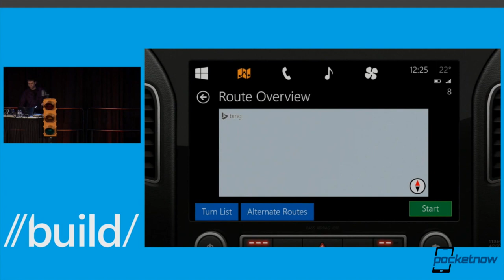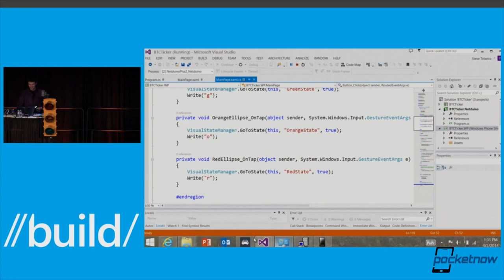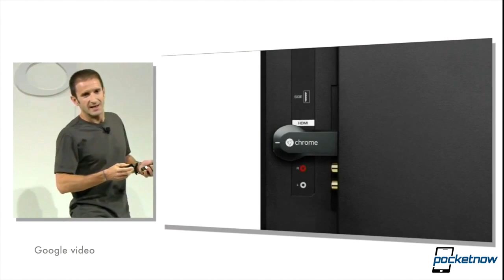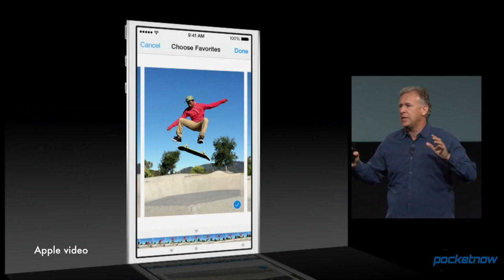Apple hates its own ads, Google's Android TV, Moto X+1 & more - Pocketnow Daily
Stories:
- "Windows Phone in the car" demoed at Build, Cortana also included /2014/04/07/windows-in-the-car-demoed
- Samsung Gear Solo could be its first SIM-enabled smartwatch /2014/04/07/samsung-gear-solo-rumors
- 2014 Moto X gets a possible name, leather Moto Maker options rumored /2014/04/07/moto-x-plus-1
- Google's Android TV user interface leaks /2014/04/07/google-android-tv
- Not even Phil Schiller likes Apple's ads lately, explodes in email chain /2014/04/07/phil-schiller-upstet-with-apple-ads

Watch today's Pocketnow Daily as we talk about the demo of Windows Phone in the car that was recently shown at Microsoft's Build conference. Motorola follows as we get rumors of a Moto X+1 in the works as the follow-up to the Moto X. Samsung follows the news as we get new rumors of the Samsung Gear Solo, which is a smartphone/smartwatch in its own way. Google later brings us new rumors of Android TV that might be coming soon. We end today's show talking about how Phil Schiller complains about Apple's own ads lately.